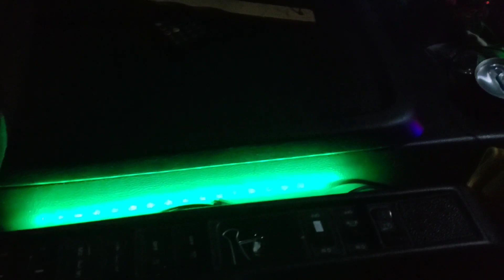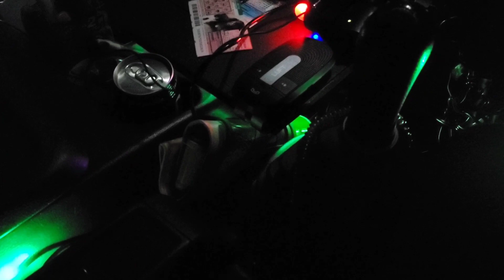[本舗ファミリー][トラック運転手]明るく楽しく元気よくTwitCastingスタートしました！！またまた新たな楽しみが増えました！！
本日は初めてのTwitCastingをしました😋

たのしーーーー！！
やばーーーー！！
たのしー！！！
ですです！！